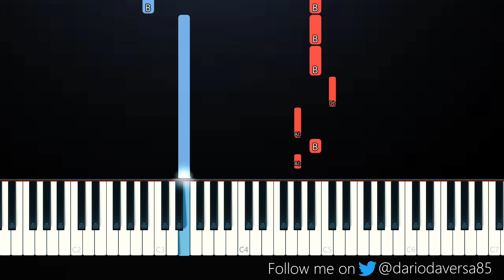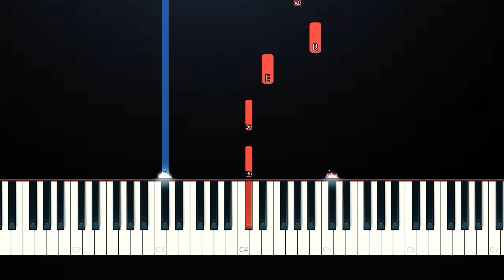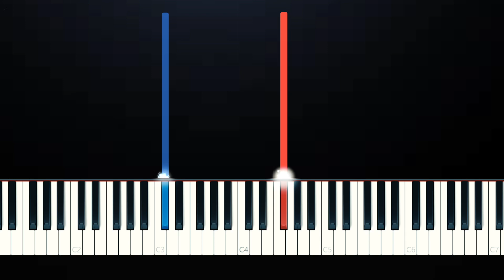Friday Night Funkin - Lo-Fight (SLOW EASY PIANO TUTORIAL)